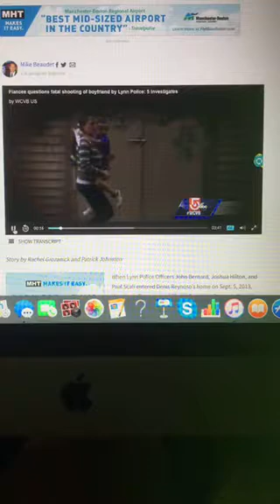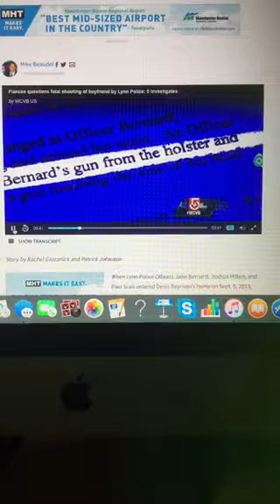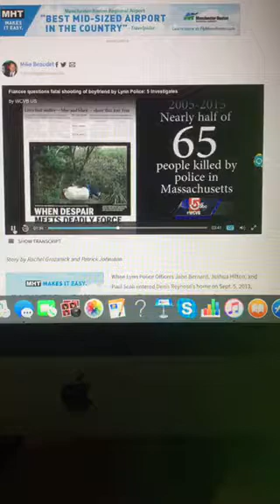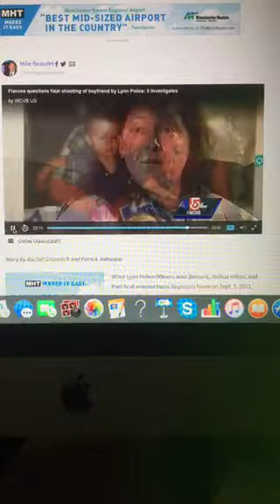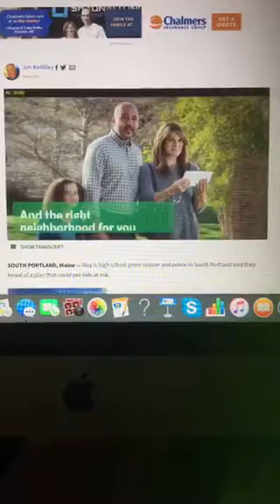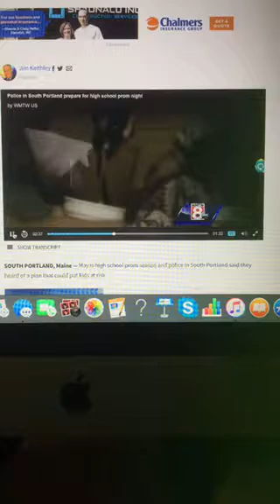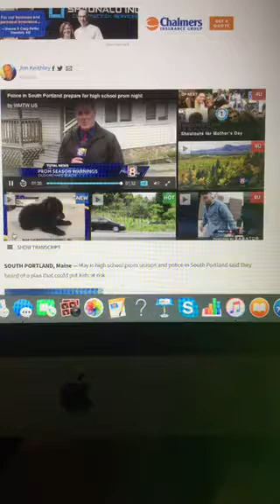The Riley King Newscast